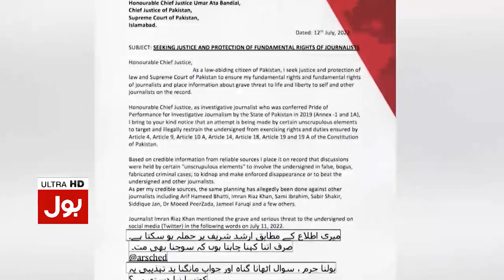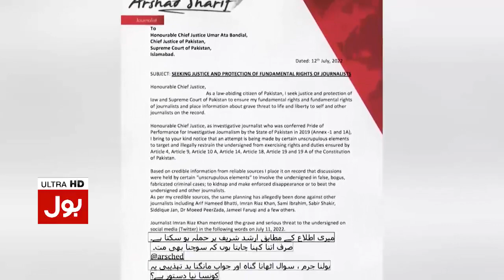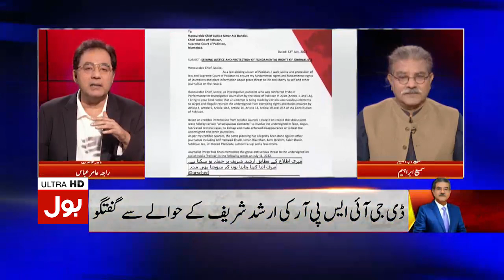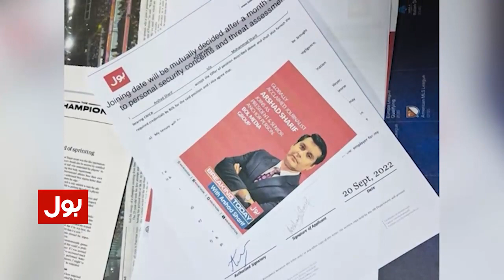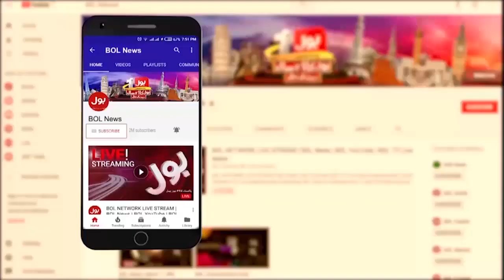Arshad Sharif's last letter to Chief Justice Pakistan | Sami Ibrahim Inside Story | Breaking News